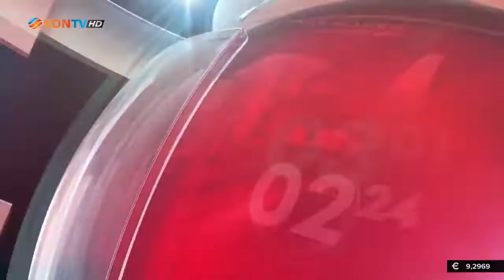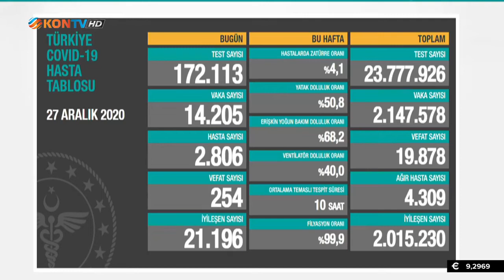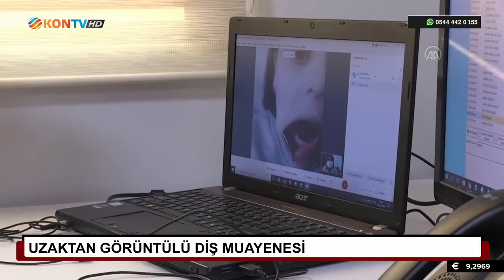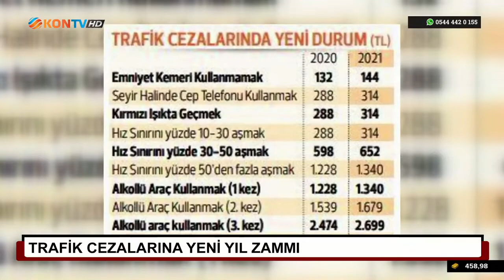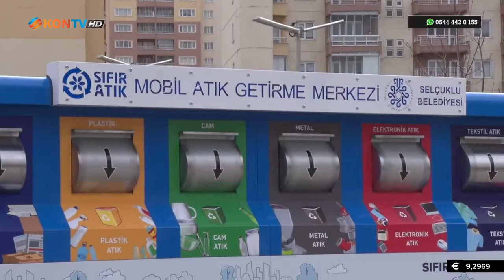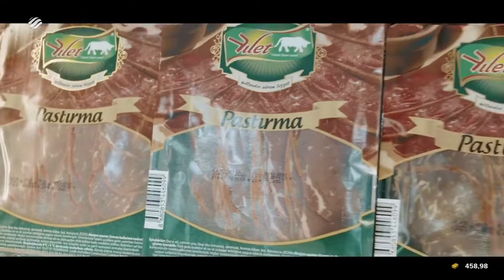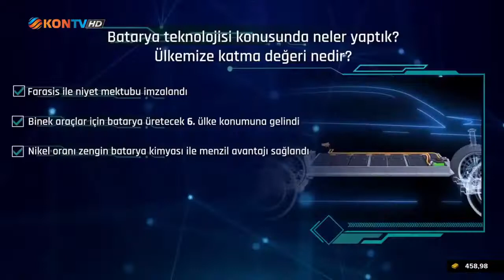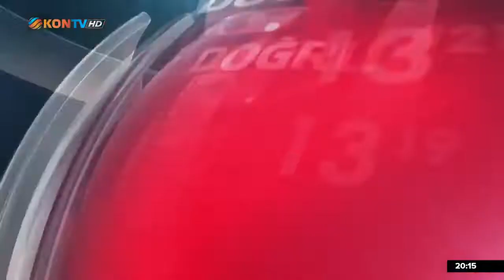27 ARALIK 2020 KONTV ANA HABER